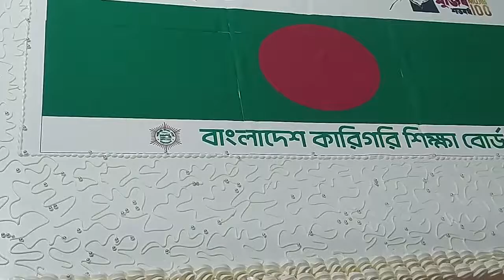BTEB 50 Years Celebration with Big Cake unboxing